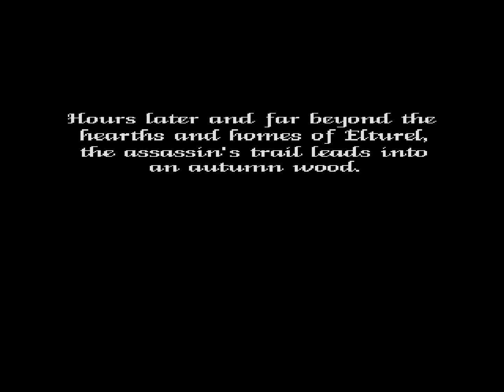Let’s Play Ravenloft Strahd’s Possession #01: Introduction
This is my first playthrough through this game. Kindly avoid posting spoilers in the comments or solutions to puzzles either in this video or future ones so as not to spoil the experience for me or those that haven’t seen the game before.

Why is that attempts on the life of your liege lord never occur when you’re nearby and ready for it? Assassins are so inconsiderate, striking when their target is at their most vulnerable rather than in a slow, drawn-out fashion while loudly proclaiming who sent them, why and exactly how they were able to get in. What’s worse, should their attack fail, they never surrender immediately to the guards so they give away all their secrets before interrogation has even begun.

At least in this instance, the assassin appears to have failed in their task… or have they? What purpose could they possibly have for lord Dhelt’s amulet of Helm when countless other, more valuable treasures could have been had? Perhaps we’ll get answers if we manage to catch up with him, a task easier said than done considering the headstart he has on us. Little did the two who gave chase know, however, that they had begun on a path that would take them to the one place no-one escapes, a place ruled with an iron fist by a tyrant the likes of which the Forgotten Realms have not seen for an age...